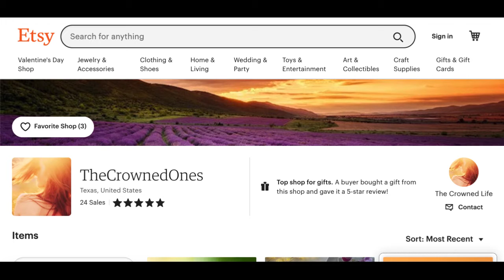5) Interdependency The Codependent's Goal